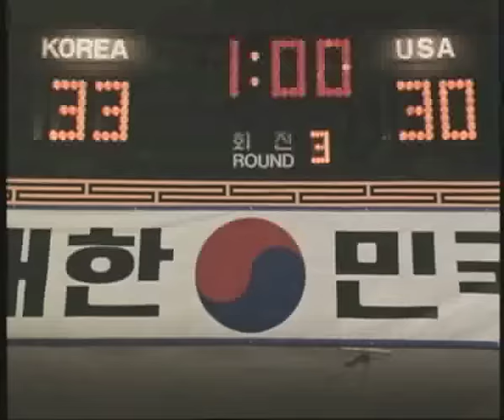Best of the Best (1989)-Tommy Fights part 1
tommy fights
Phillip Rhee as Tommy Lee fights
Simon Rhee as Dae Han
fyi- theyr brothers in real life